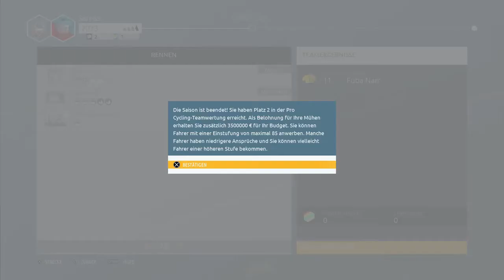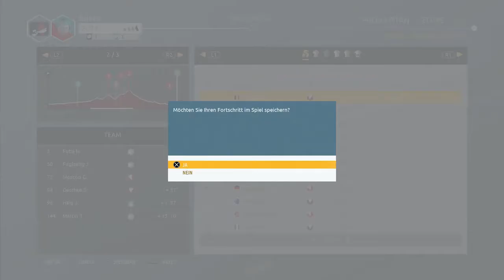Tour de France 2020 Pro Kapitän #40 Dream Team Sareas?